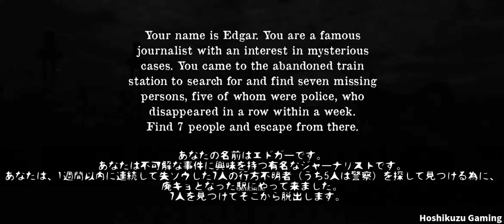Horror Station | Survival Horror Game - 警官失踪事件の調査にやってきたエドガー氏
あなたの名前はエドガーです。
あなたは不可解な事件に興味を持つ有名なジャーナリストです。
あなたは、1週間以内に連続して失踪した7人の行方不明者（うち5人は警察）を探して見つける為に、
廃墟となった駅にやって来ました。
  7人を見つけてそこから脱出します。

Your name is Edgar.
You are a famous journalist with an interest in mysterious cases.
You came to the adandoned train station to search for and find seven missing persons,
five of whom were police, who disappeared in a row within a week.
Find 7 people and escape from there.